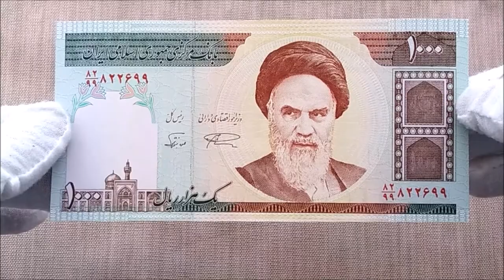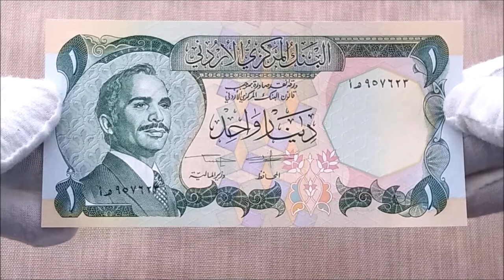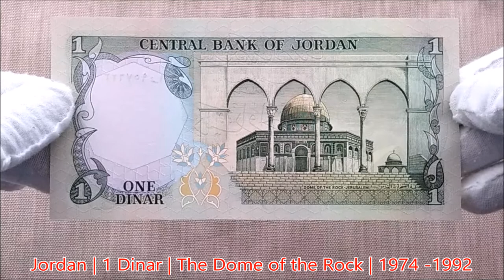Umayyad Architecture - Banknotes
In this video we will look at the Architecture of the Umayyad which features on various Banknotes.

Here are the following Banknotes;

Iran - 1000 Rials - The Dome of the Rock 1992
Syria - 10 Pounds - The Umayyad Mosque 1973
Jordan - 1 Dinar - The Dome of the Rock 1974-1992
Tunisia - ½ Dinar - Ez-Zitouna Mosque 1972

Photographer: A.A.